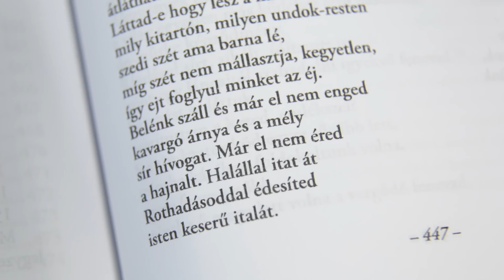Bogdán László: Mi lesz a vége? - a költő előadásában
A felvétel 2016. februárjában készült Sepsiszentgyörgyön.
MMA, 2016